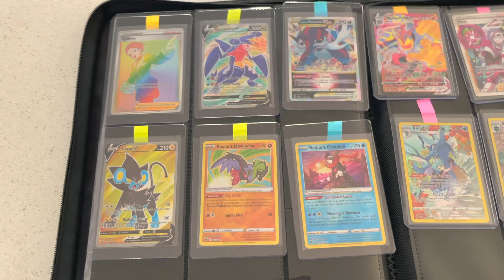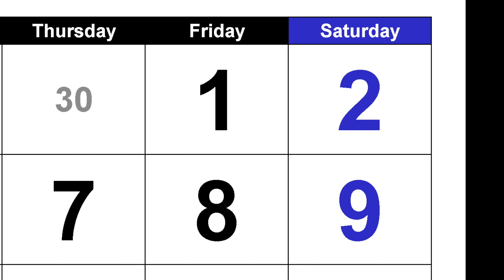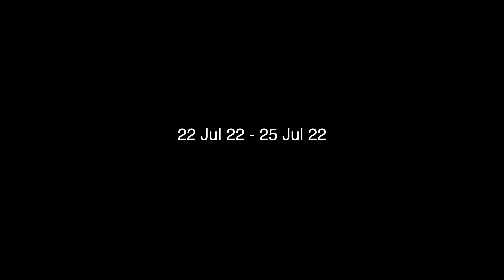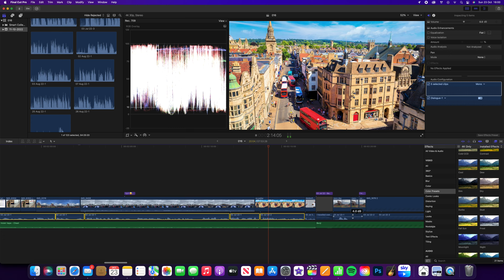How to make the most of your 2023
Welcome back!

It sure has been a while. In today's video I find myself on a string of adventures whether that be at Silverstone watching the F1, or getting wasted in a field at Truck festival.

Be sure to watch the whole video to watch all the exclusive Silverstone F1 footage.

There is some other shenanigans that occurred over the summer which have never been seen so be sure to watch those.

Enjoy ya filthy animals x